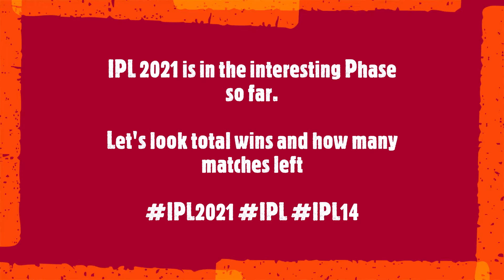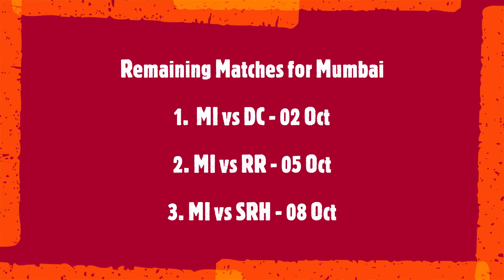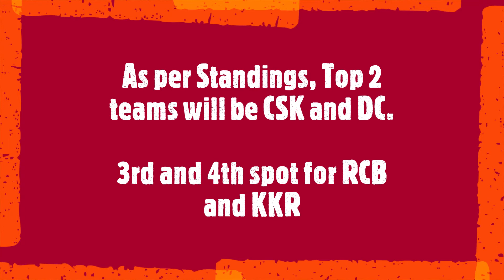IPL 2021 current standings with points CSK and DC are the Top 2 Teams, RCB and KKR as 3rd and 4th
IPL 2021 current standings with points CSK and DC are the Top 2 Teams, RCB and KKR as 3rd and 4th on Points Table

Yesterday Match Result
KKRvDC - Kolkata Knight Riders beat Delhi Capitals by 3 wickets
MIvPBKS - Mumbai Indians beat Punjab Kings by 6 wickets